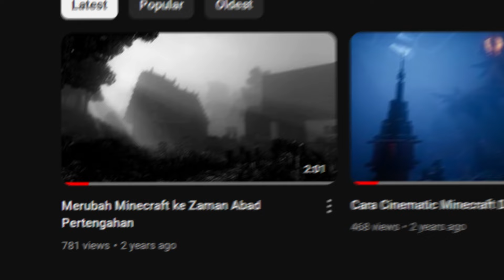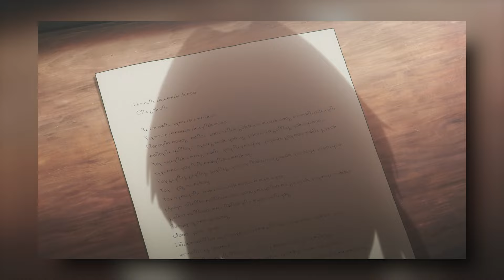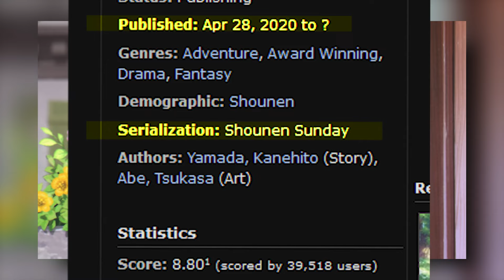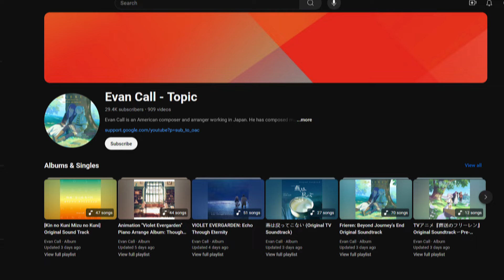Evan Call.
Hai

Sebelumnya saya harus minta maaf karena sudah lama tidak upload, dan akhirnya upload juga walau topik yang dibahas sudah sangat telat.

Frieren Beyond Journey's End, karya garapan Madhouse yang sekarang menjabat top 1 MAL

Di Youtube sendiri banyak yang membahas bagaimana luar biasa karya ini, mulai dari premis cerita, karakter, hingga amanat yang disampaikan. Namun, sedikit yang membahas bumbu penyedap, penyedap dari segala penyedap, yaitu musik latar belakang, yang dipegang oleh Bapak Evan Call.
Hampir semua garapan Evan Call terasa indah, ya mungkin karena beliau melakukannya dalam aransemen orkestra.

00:00 Aureole
00:42 Hai Semuanya
01:38 Latar Belakang
02:32 Bumbu rahasia
03:31 Biarkan dia memasak

The Shire - Howard Shore
Another Sunny Day - Evan Call